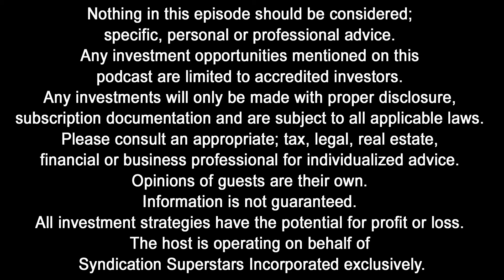GI95: Transitioning from Engineer to Real Estate Investor with Lane Kawaoka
Lane Kawaoka currently owns 4,200+ units across the US. He lives in Hawaii and recently quit his day job as a Professional Engineer with a MS in Civil Engineering & Construction Management and a BS in Industrial Engineering.
Lane partners with investors who want to build their portfolio, but are too busy to mess with “tenants, toilets, and termites” by curating opportunities in his “Hui Deal Pipeline Club” where his investors have personal access to him and know that Lane is personally putting his money on the line too. The Hui Deal Pipeline Club has acquired over $350 Million dollars of real estate acquired by syndicating over $40 Million Dollars of private equity since 2016.
Lane reverse engineers the wealth building strategies that the rich use to the middle class via the Top-50 Investing Podcast SimplePassiveCashflow.com. Lane’s mission is to help hard working professionals out of the rat race, one free strategy call at a time.

Connect with the Global Investors Show, Charles Carillo and Harborside Partners:
◾ Setup a FREE 30 Minute Strategy Call with Charles: